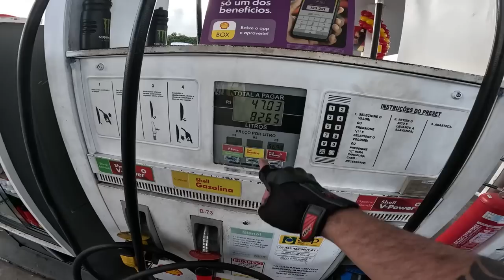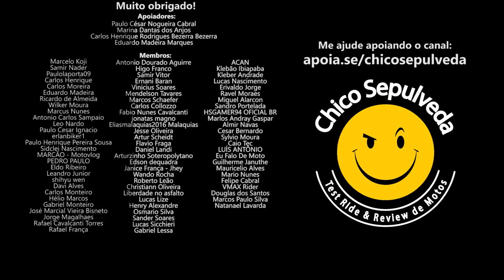Kawasaki Eliminator 450 ou Royal Enfield Super Meteor 650 - O Consumidor GANHA [Sportster Iron 1200]